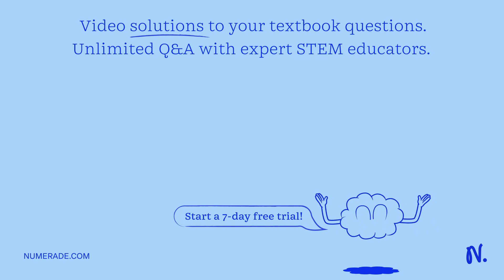A 20 x 10^-6 C charge is moving at a constant speed of 5 x 10^7 m/s through a magnetic field streng…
A 20 x 10^-6 C charge is moving at a constant speed of 5 x 10^7 m/s through a magnetic field strength of 3 T at an angle of 30Â° with the magnetic field direction. Find the magnetic force on this moving charge.